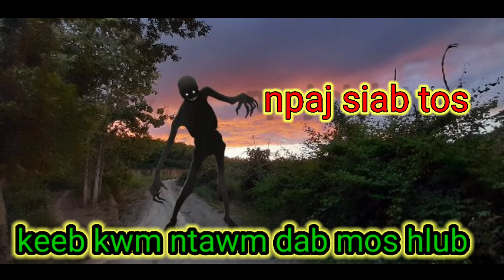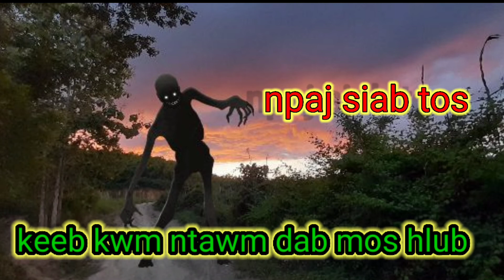Paj siab tos saib keeb kwm ntawm mos hlub#keeb kwm hmoob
Hmoob lub neej